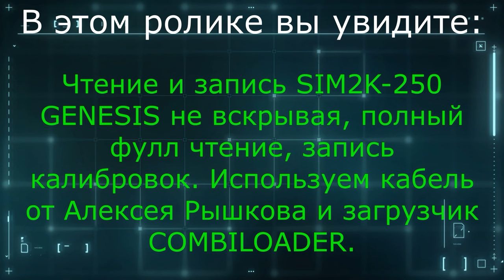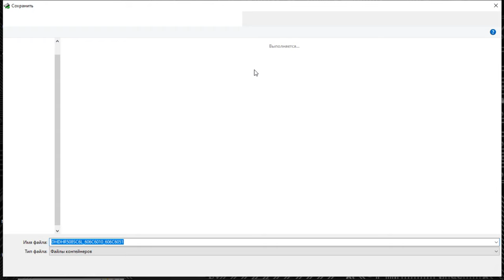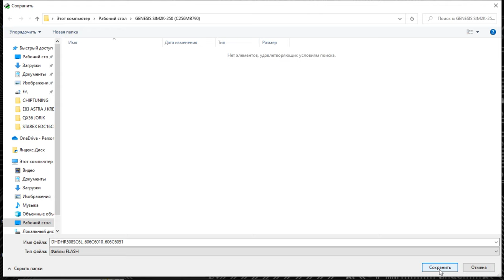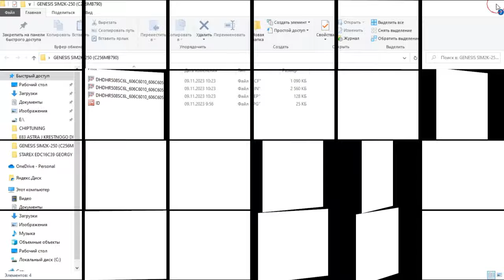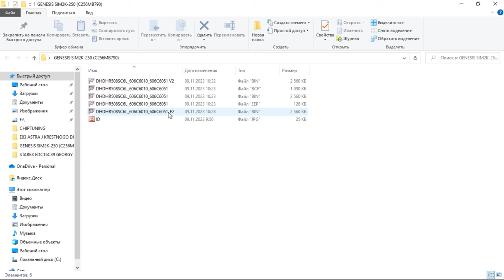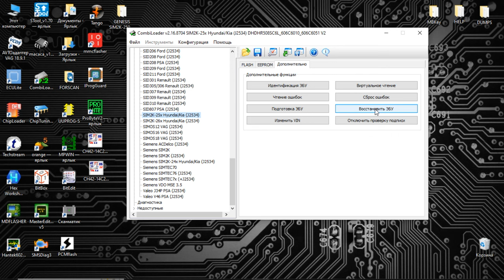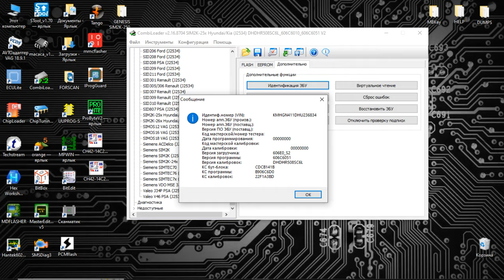SIM2K-250 Bench Mode читаем и записываем без открытия ЭБУ(ECU) . Combiloader и Сканматик 2